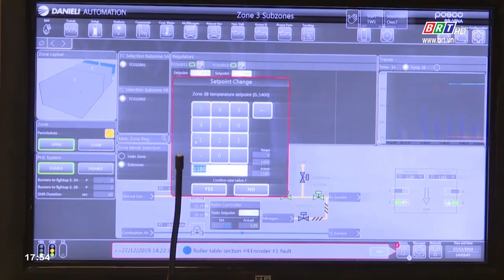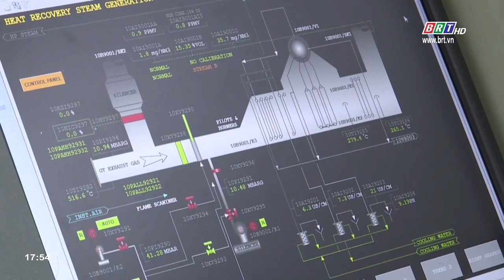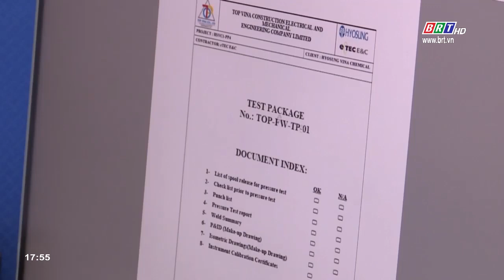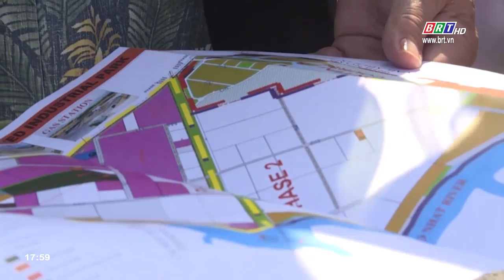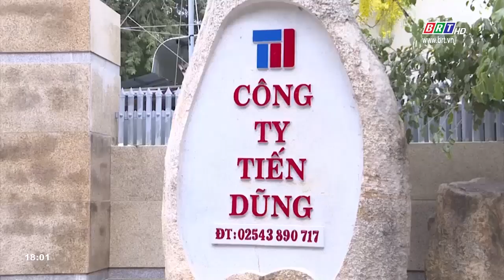Phú Mỹ thúc đẩy kinh tế công nghiệp bứt phá | BRTgo